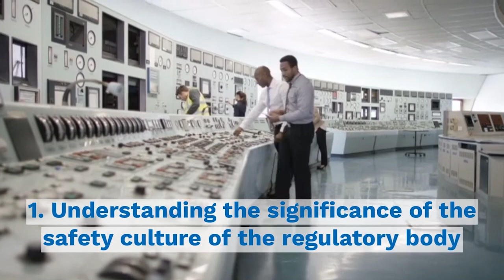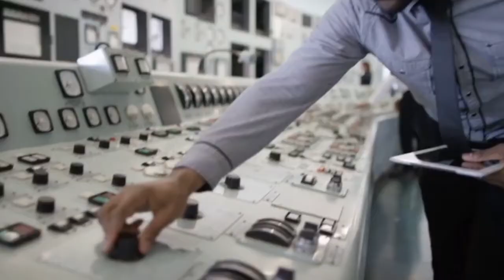Methods for Assessing and Strengthening the Safety Culture of the Regulatory Body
🗨️ "Over the last several years, the @Nuclear Energy Agency (NEA) has been at the forefront of looking at how the human aspects affect nuclear safety. Our new report looks at how the regulatory body impacts this as well," NEA Director-General William D. Magwood, IV

Regulatory bodies apply a number of methods, practices and approaches to foster and sustain a healthy safety culture. Drawing directly from the experiences from NEA member countries, our new report discusses effective methods to disseminate safety culture throughout the regulatory body, to build competence in safety culture, and to develop self-reflection and self-assessment activities.